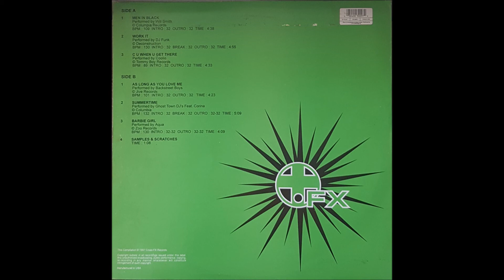Will Smith – Men In Black (Cross FX Vol.4) 1997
Various – Cross FX 4
Label:
Cross-FX Records -CE-004 A
Format:
Vinyl, 12", 33 ⅓ RPM, Compilation
Country:
U.S.
Released:
1997
Genre:
Electronic, Hip Hop,
Style:
Pop Rap, House, Hard House, Gangsta, Euro House, Freestyle